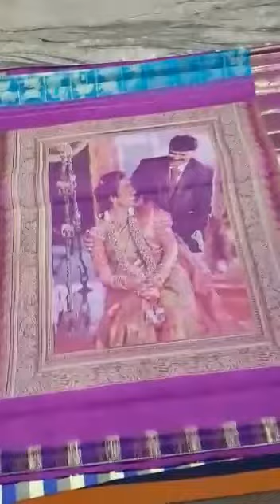Silk saree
Jacquard Silk saree